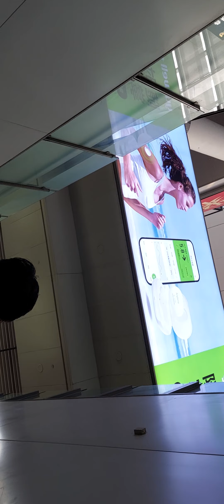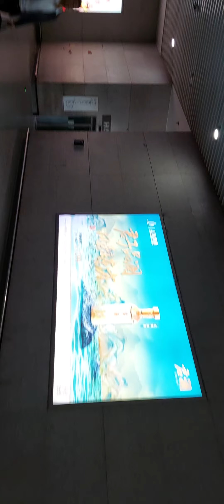Beijing , CHINA : Streets and Train Station in Beijing. End of October 2023(2)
Beijing , CHINA : Sightseeing Streets and Train Station in Beijing. End of October 2023

Happy Moment in Beijing...Happy Days❤
Thank You Lord Jesus & Mother Mary for Blessings Us always..Amén🙏❤